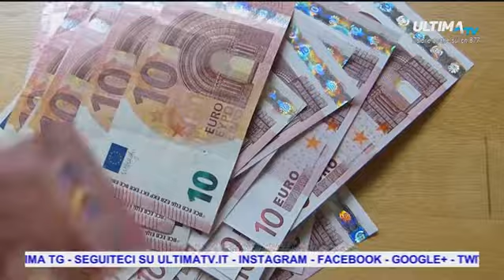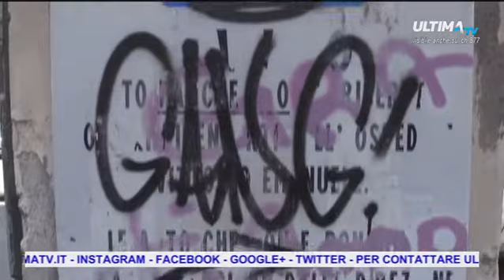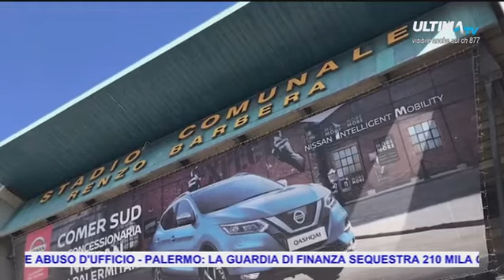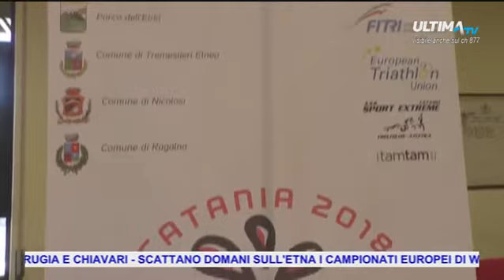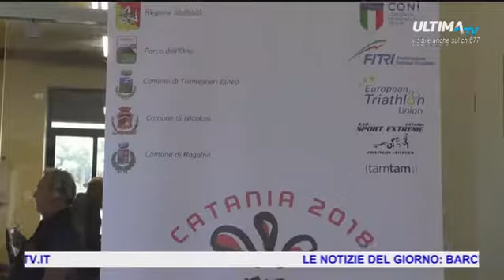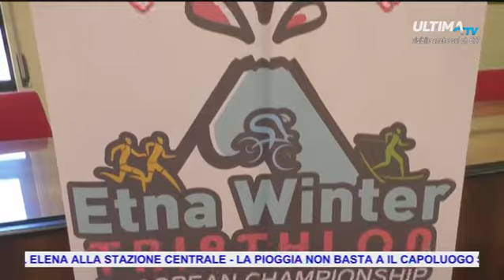ULTIMA TG ORE 14.00 DEL 16 FEB 2018